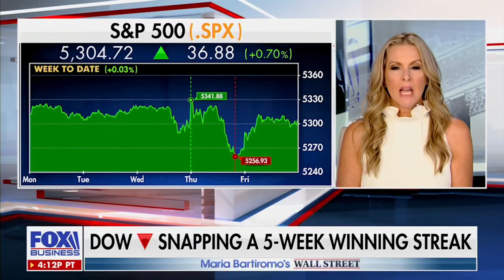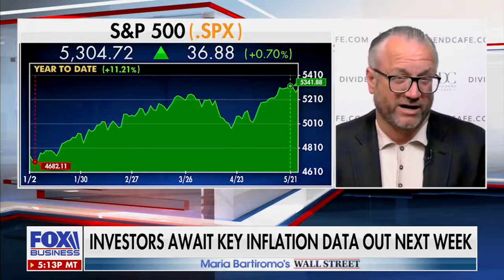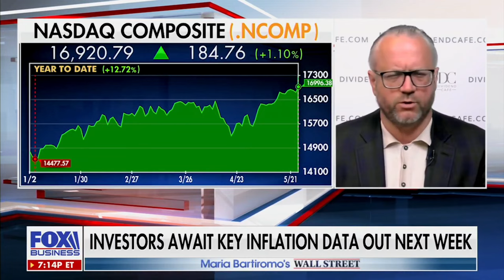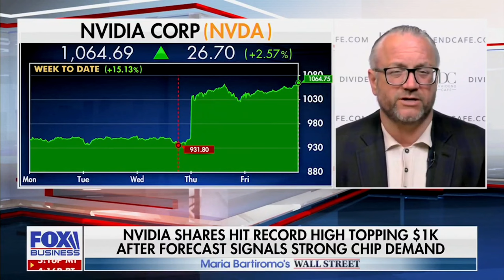David L. Bahnsen on Maria Bartiromo's Wall Street - Reacting to Jamie Dimon's comments on the Market